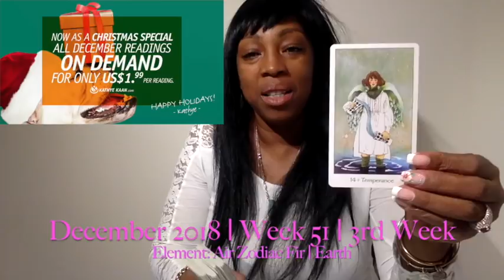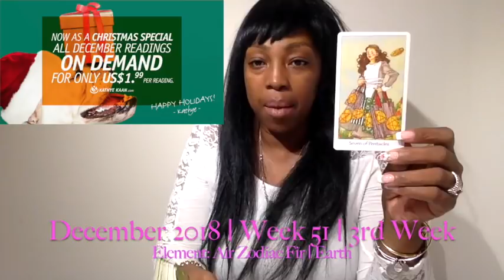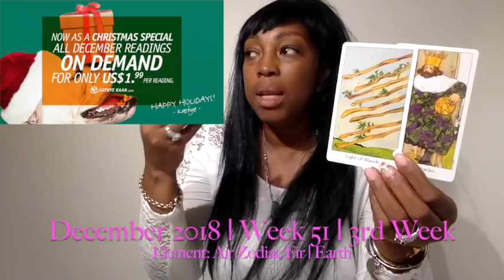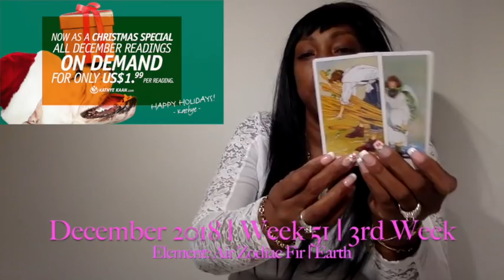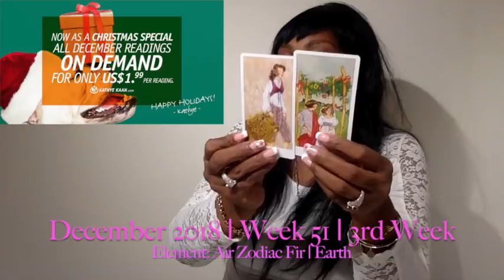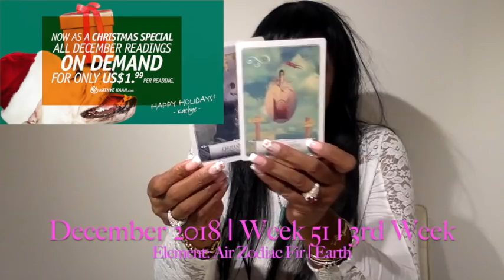SAGITTARIUS Weekly Reading Psychic Tarot | Horoscope | Week 51 | DECEMBER 17 - 23